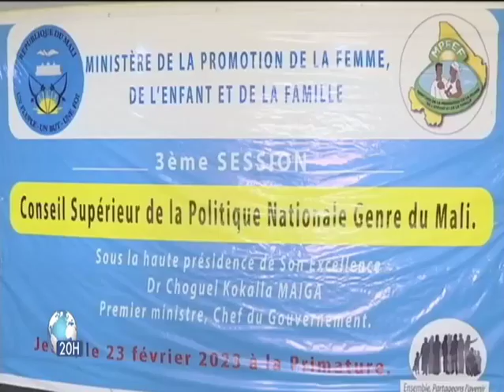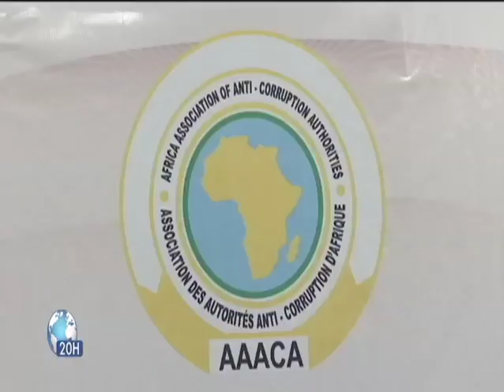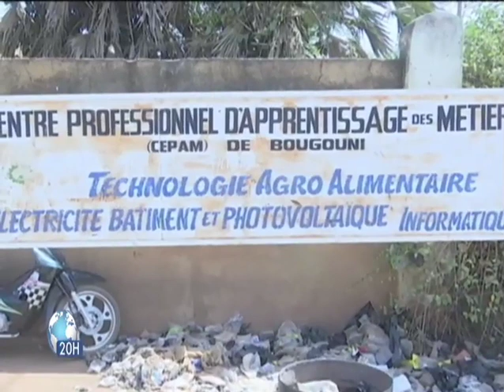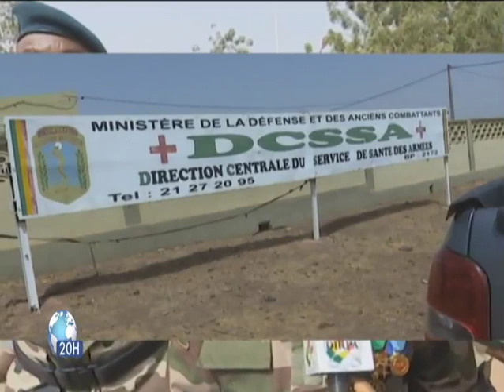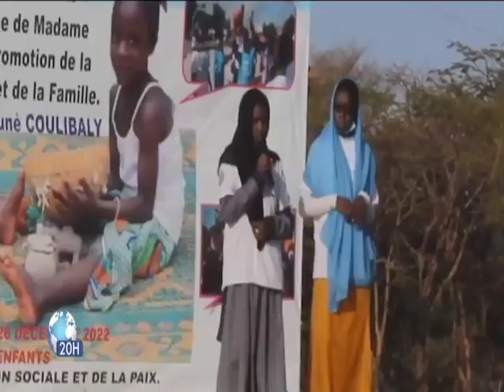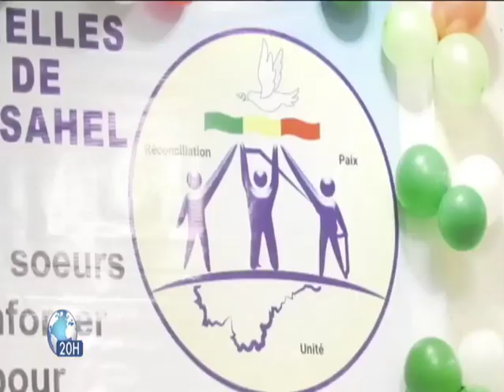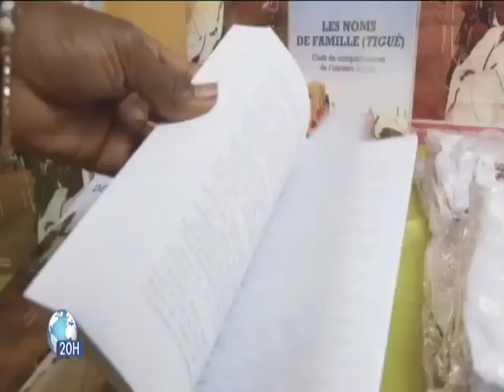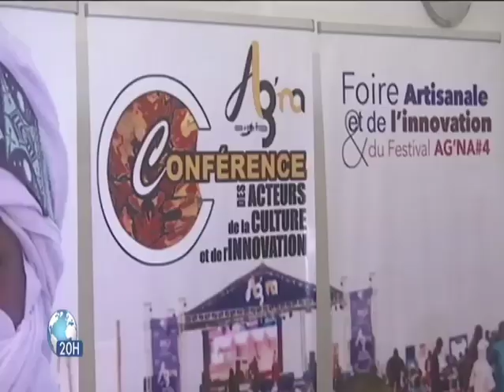Le 20h de ORTM1 du 24 Février 2023